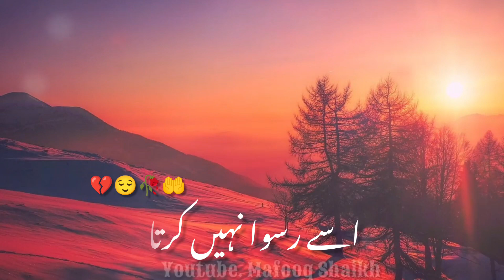Kabhi mayus Mat Hona' Khuda ki rahamaton se beautiful kalam clip 💔😌🥀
Dil Me to Aata Hai  ' sad story tariq jameel sahab ❤️🥀🕊️
السلام ورحمة الله وبركاته

مختصر ویڈیوز اسلامی بیانات

یہ چینل اسلامی بیانات کی مختصر ویڈیوز پیش کرتا ہے۔ بیانات مختلف موضوعات پر ہوتے ہیں، جیسے کہ عقیدہ، عبادات، معاملات، معاشرتی مسائل، اور اخلاقیات۔ ہر بیان کو مختصر اور واضح انداز میں پیش کیا گیا ہے تاکہ ہر کوئی اسے آسانی سے سمجھ سکے۔

امید ہے کہ یہ چینل آپ کے لیے مفید ہوگا

This channel presents short videos of Islamic bayans. The bayans are on various topics, such as creed, worship, transactions, social issues, and ethics. Each bayan is presented in a concise and clear manner so that everyone can understand it easily.

We hope that this channel will be useful to you.

I hope this is what you are looking for. Let me know if you have any other questions

             This channel is only for islamic videos

                    ))) Mafooq Shaikh (((